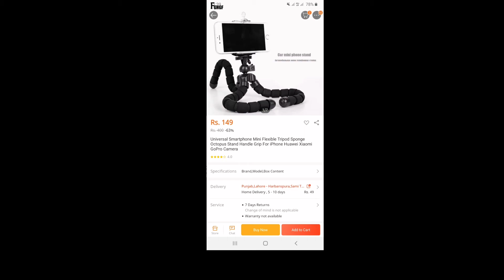cheapest tripod for vlogging from daraz.pk || unboxing parcel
Rs. 149 only | Universal Smartphone Mini Flexible Tripod Sponge Octopus Stand Handle Grip For iPhone Huawei Xiaomi GoPro Camera